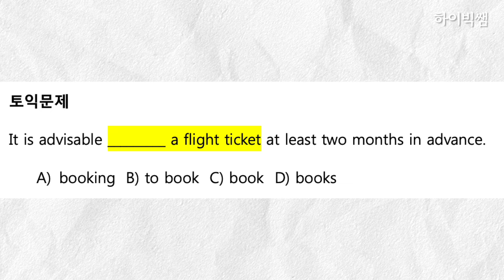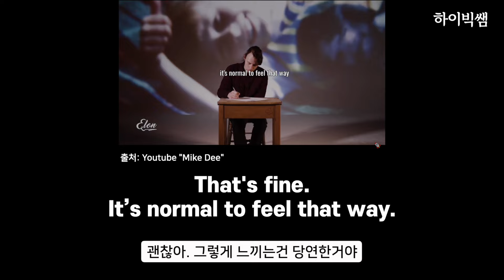무조건 말문 트이는 영어회화 비법! 이 방법말고 또 없습니다! | 이것만 죽어라 기억하세요! 영어가 술술 나와요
[11/6일 웨비나 참여는 ⬇️]